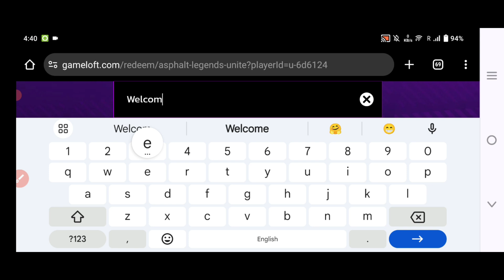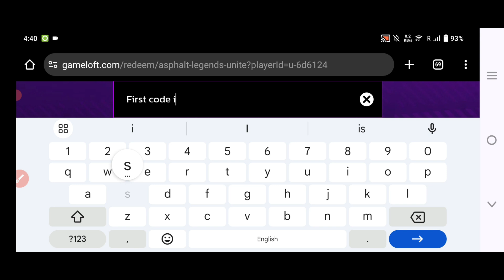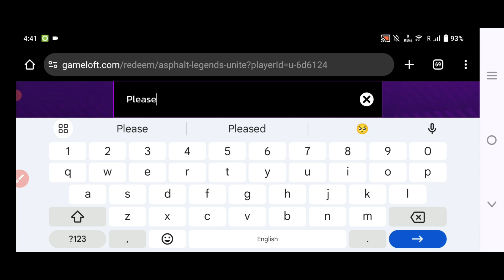🌃27-AUGUST!☄️Codes🤩 Asphalt 9 Redeem Codes | Asphalt 9 Gift Codes 2024 | Asphalt 9 Legend Codes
Note-